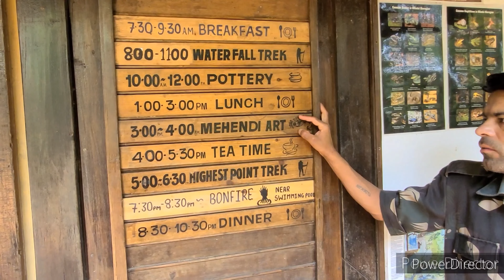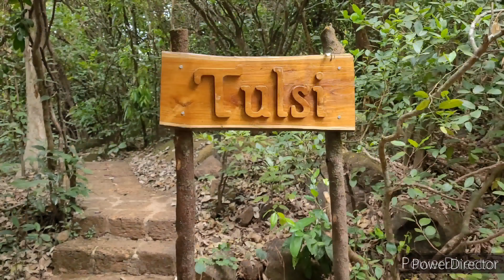SWAPNAGANDHA RESORT, WILDERNEST RESORT, CHORLA GHATS, CHORLA FALLS, BELGAUM TO GOA HIGHWAY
SWAPNAGANDHA RESORT, WILDERNEST RESORT, CHORLA GHATS, CHORLA FALLS, BELGAUM TO GOA HIGHWAY. Music courtesy BACKGROUND MUSIC WITHOUT LIMITATIONS and Movie Nagamandala